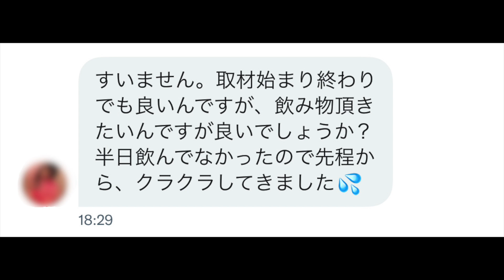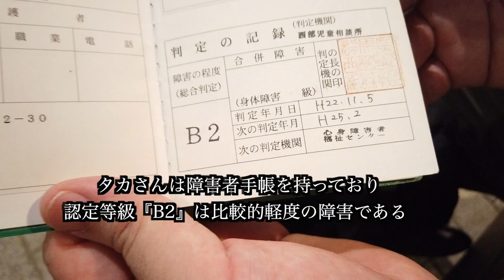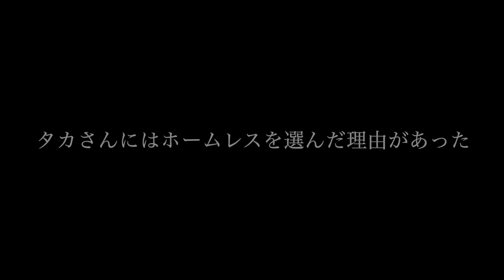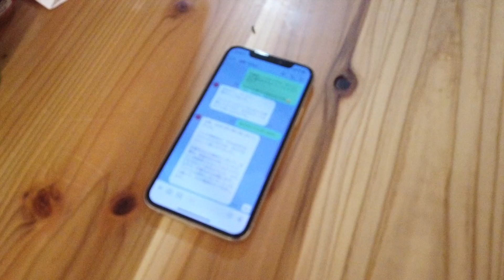新宿ホームレスのタカさんにクレカの支払い70万円が払えない理由を伺いました【東京ホームレス in新宿 #36】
毎度アップが遅れてしまい大変申し訳ありません。

今回は新宿、関内でホームレスをしているタカさんにお話を伺いました。

タカさんはホームレスを始めて2週間。

2週間前まで群馬にて派遣社員をしていたタカさんが、なぜホームレスとなったのか？

タカさんがホームレスとなった理由にはある人への『憧れ』がありました。

歌唱・作詞・作曲：オゼキマイ
編曲：長田有代
演奏：清野雄翔
mix and mastering：樋口聖典（いいかねPalette）